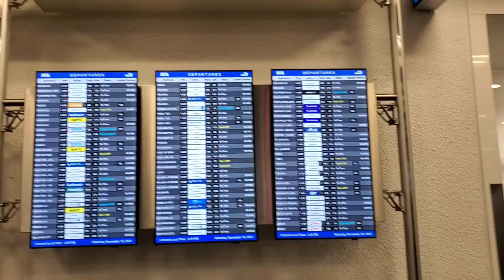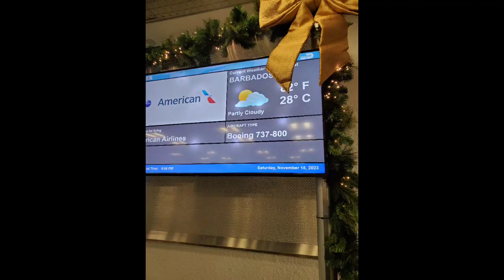Welcome to Bridgetown, Barbados 🇧🇧 😀 🙌🏾 🥰❤❤ 2023